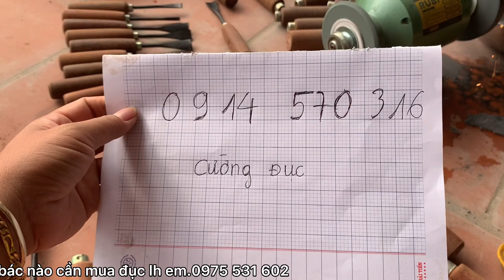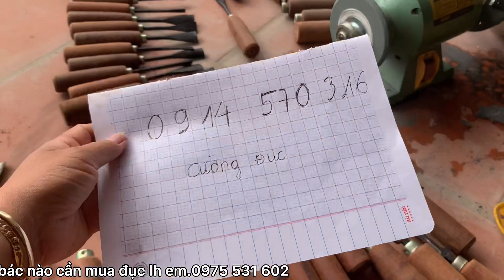Em hôm nay mài đục, để gủi tới các bác làm bon sai.làm gỗ